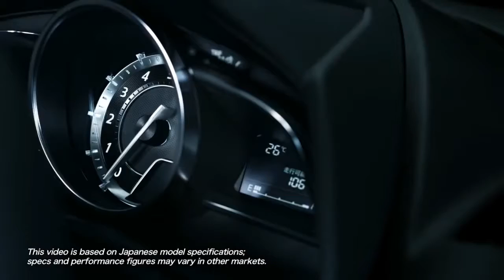Mazda 2 unveiling,sport cars video, sport cars 2016,